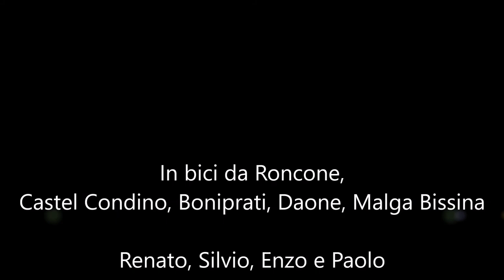pedalando nella Valle del Chiese e Val Daone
Roncone, Castel Condino, Boniprati, Daone, Lago di malga Boazzo, Lago di Malga Bissina